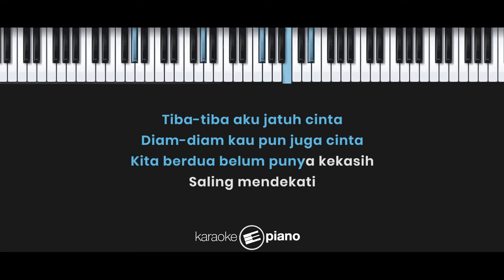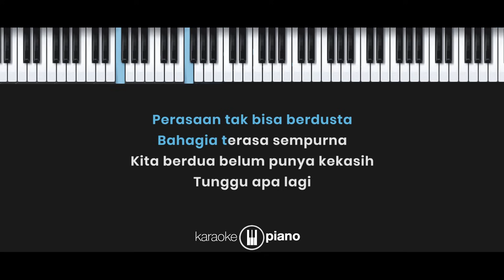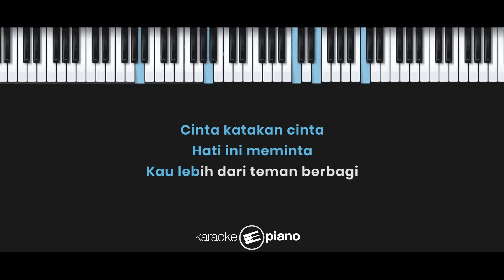Jadi Kekasihku Saja - Keisya Levronka (KARAOKE PIANO - FEMALE KEY)